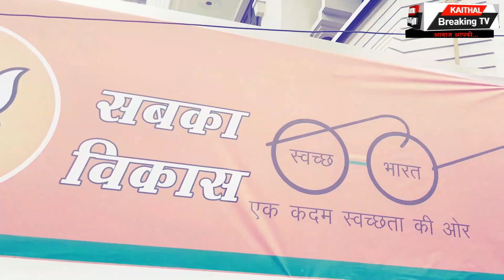भाजपा ने नियुक्त किए जिला कैथल के पदाधिकारी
- जिलाध्यक्ष अशोक गुर्जर ने प्रेस कॉन्फ्रेंस कर दी सूचना
Dr. Vinay Gupta M: 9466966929